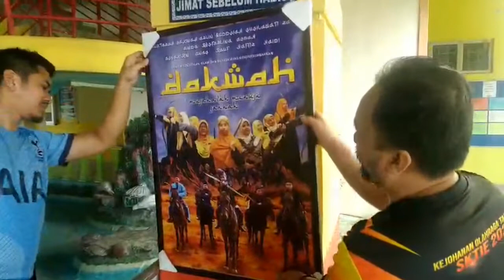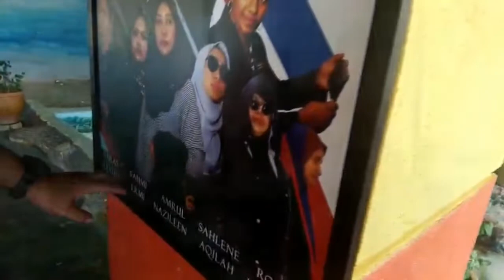POSTER PANITIA SKTIE PART 1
Koleksi gambar poster SKTIE 2020.
Part 1: BM, ENG, MATH, AGAMA, PEND. KHAS.
Part 2: akan menyusul. TUNGGUUU...